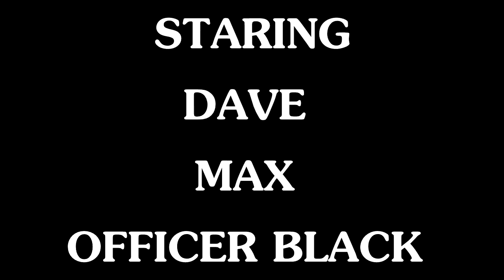TRUST (EPISODE 5) WEB SERIES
CAUSHONPRODUCTIONPIC
FOLLOW ME ON THE VINE CAUSHONPRODUCTION